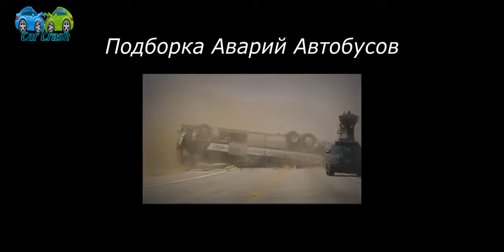Car Crashes Compilation Crazy Russian drivers Crashes Compilation #91